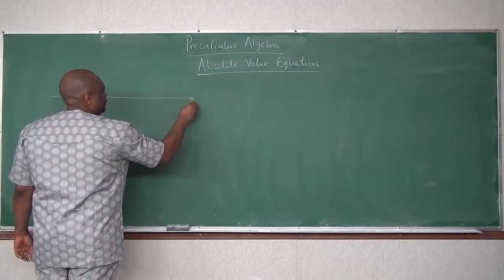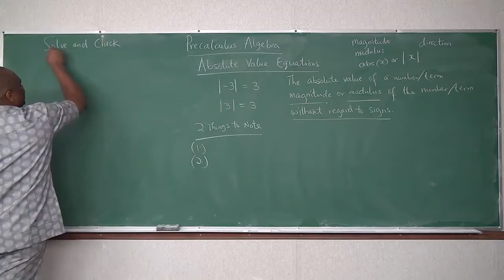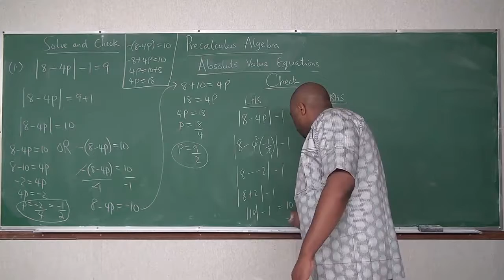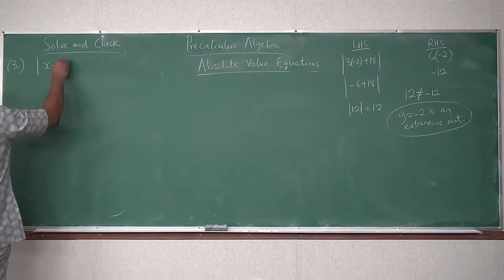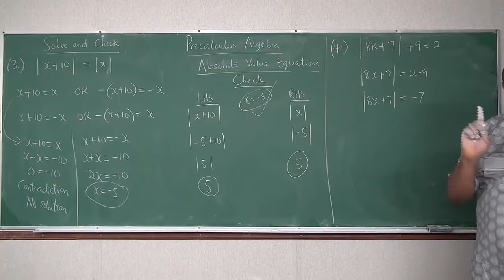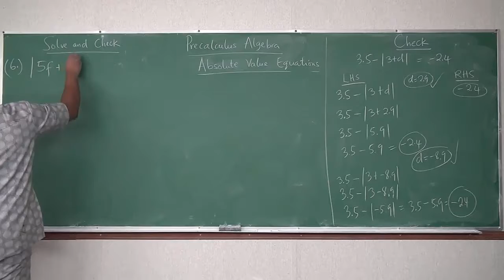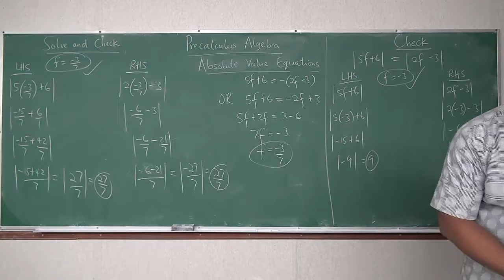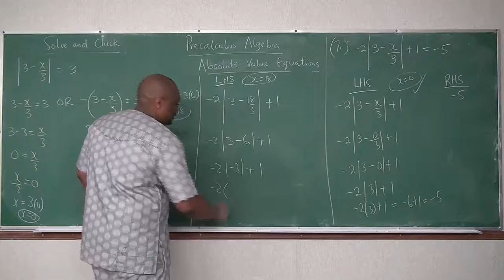Absolute Value Equations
Solve and Check Absolute Value Equations with ease!!!